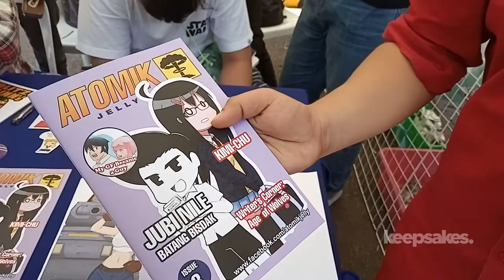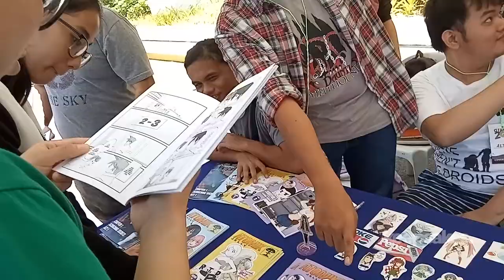Otakufest2019: ATOMIK JELLY - INDIE COMICS IN CEBU CITY, PHILIPPINES [Jay Agonoy / keepsakes.]